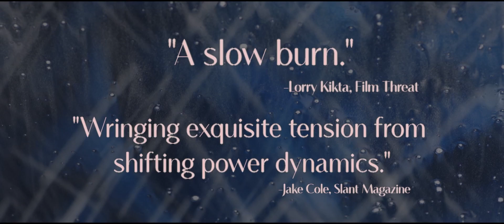Clementine Trailer (2020)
Se recuperando de um rompimento unilateral, Karen angustiada (Otmara Marrero) foge de Los Angeles para a idílica casa do lago de sua ex no noroeste do Pacífico. Lá, ela se envolve com uma misteriosa mulher jovem e atraente (Sydney Sweeney), a quem ela parece não resistir. Suspense psicológico em partes iguais e história sexual de amadurecimento, CLEMENTINE é uma reflexão tensa sobre quem amar e como deixar ir.